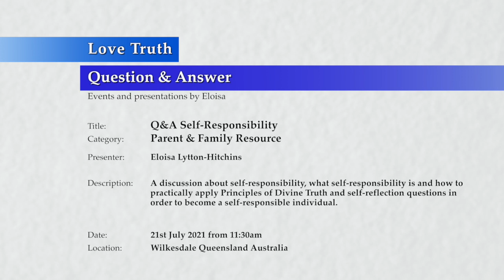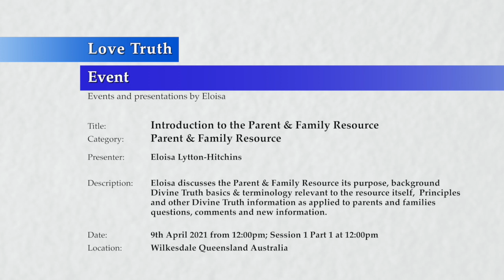20210721-1130 Q&A Theme Self-Responsibility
Theme: Self-Responsibility a first discussion.

Location & Time: Wilkesdale, Queensland, Australia on the 21 July 2021 at 10:00am.

Description: What is my relationship to emotion? Principles of Divine Truth and self-reflection questions are discussed in order that an individual can make soul based change and come to enjoy feeling emotion, this includes working through false beliefs and giving up methods and techniques that one uses to avoid or suppress emotional expression.

Chapters:
00:00 Introduction.
00:49 Question from viewer about emotion and feeling emotion.
02:41 Recap of previous discussion about emotion and why it is beneficial to feel emotion.
04:56 Reminder of Principles.
08:18 Self-reflection questions
  What choices am I making?
10:47 Self-reflection question: how do I feel about emotion and feeling emotion?
11:30 Judgment & self attack is a way to avoid feeling emotion.
16:27 Aspire to parent as God does.
19:24 Repentance & Forgiveness.
23:11 Shutting down emotion in children.
  Self-Reflection: What are the feelings I am suppressing and the children are reflecting?
32:08 Ethics as a way to initially learn about love.
39:04 Being a Parent is an opportunity to learn about love, when we are humble.
1:02:11 Summary
1:23:37 Conclusion & thanks.

Length: 1hr 31mins 10sec

Eloisa is learning about God's Way & her interpretations of God's Principles and Divine Truth concepts and teachings may not always be correct.

If you desire to investigate the teachings of Divine Truth it is recommend to go to the source of the information which can be found